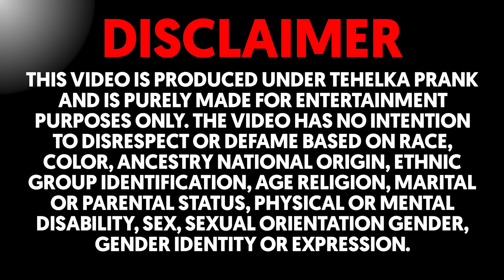पति ने मारे अपनी बीवी के मुँह पर बर्तन 😨